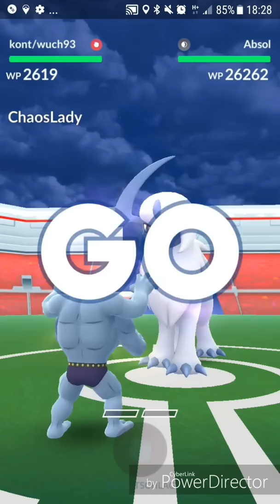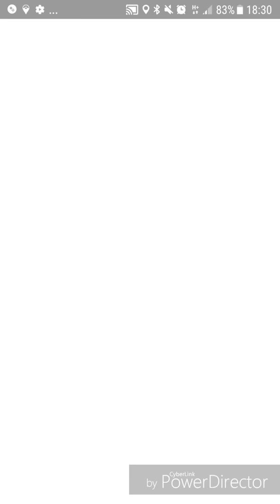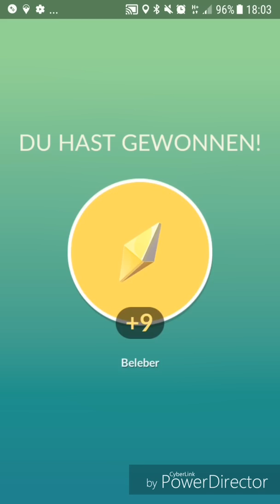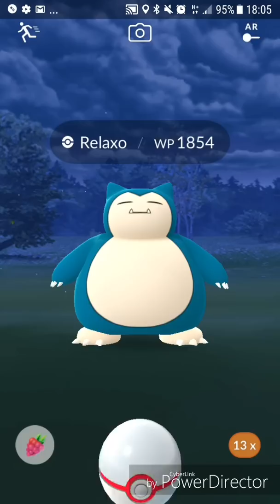Neues Event + neues Update + neuer Fehler!? - Pokémon GO deutsch